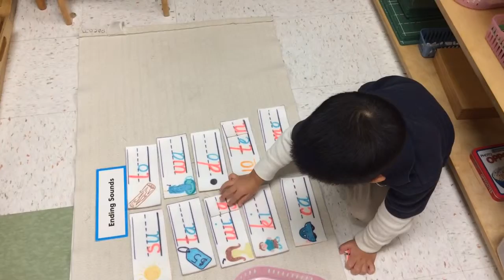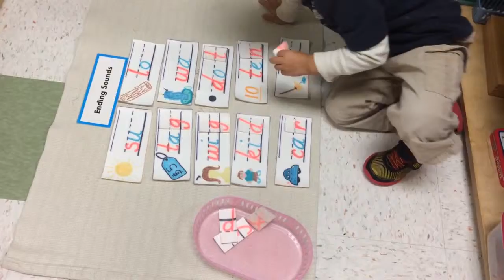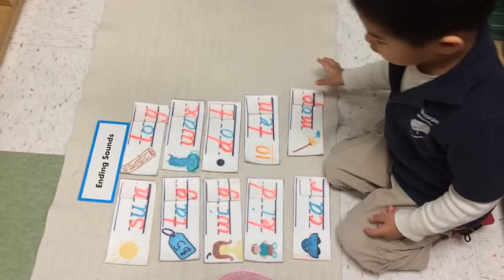Parent night 2 colin